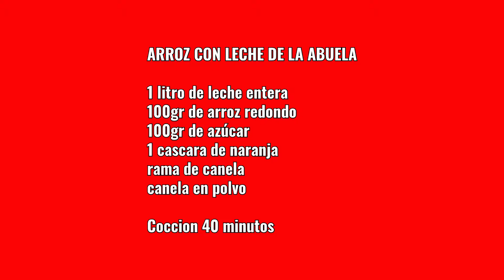ARROZ CON LECHE DE LA ABUELA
Un postre clásico de siempre, con el sabor de siempre.

Ingredientes:
1 litro de leche entera
100gr de arroz redondo
100gr de azúcar
cascara de naranja
rama de canela
canela en polvo par espolvorear

Coccion 40 minutos a fuego suave.